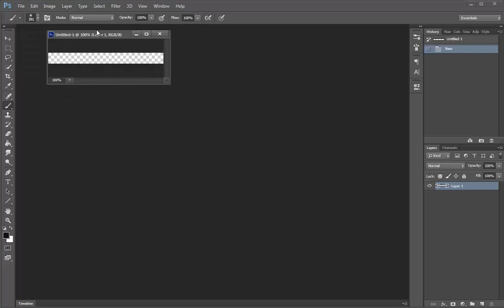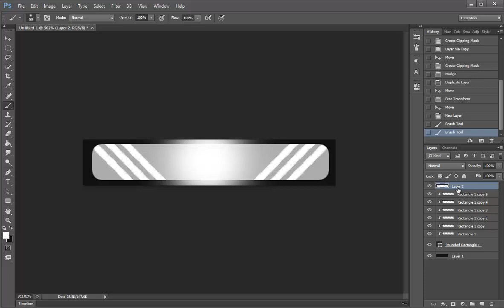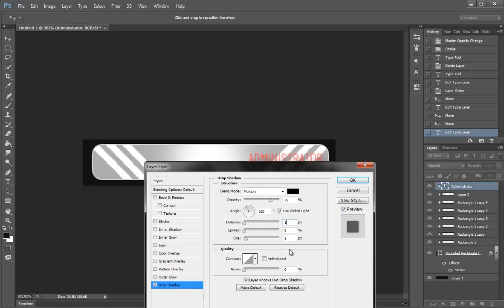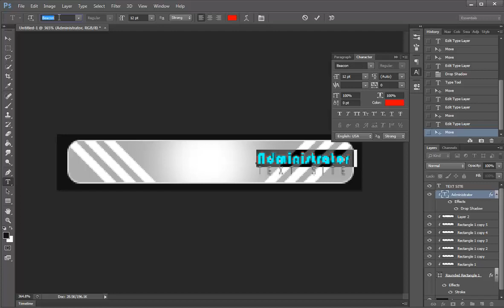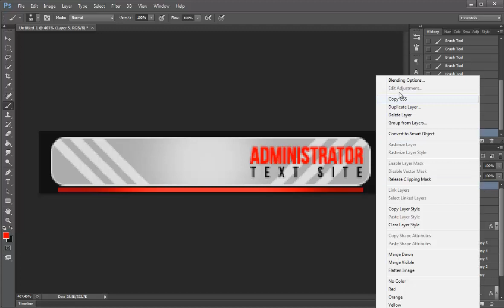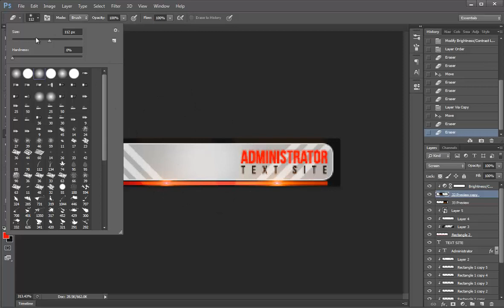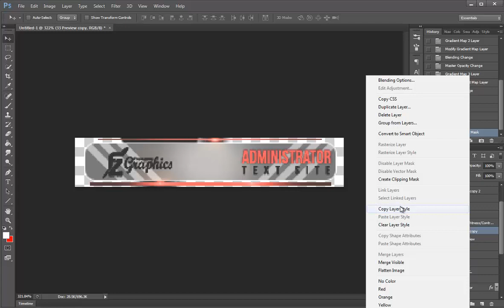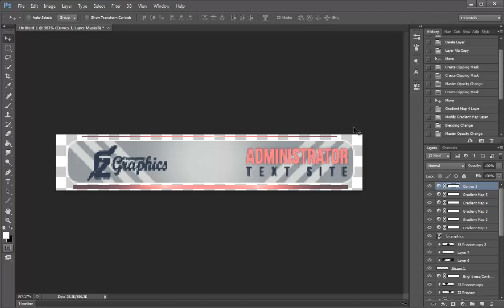[PS] Rank's for forum (Freezmy's FONTS)